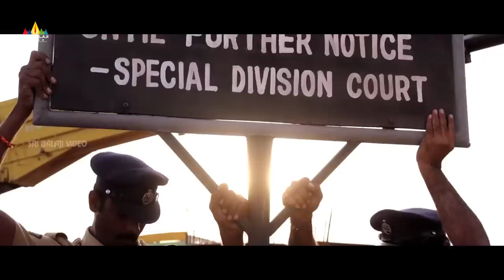Brahmaji Best Scenes Back to Back | Latest Telugu Movie Scenes | Sri Balaji Video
Watch Brahmaji Best Scenes Back to Back on SriBalajiVideo.